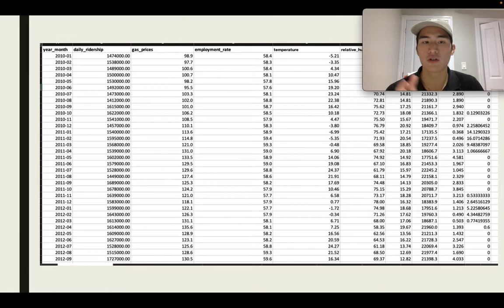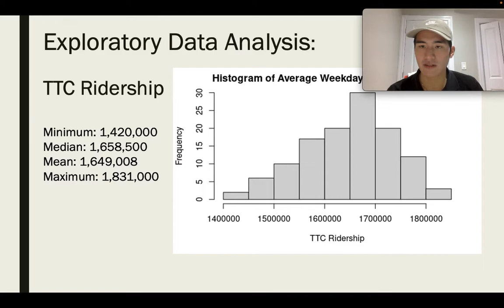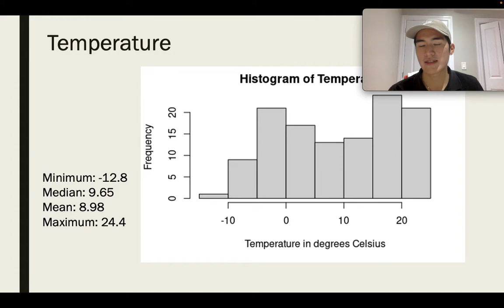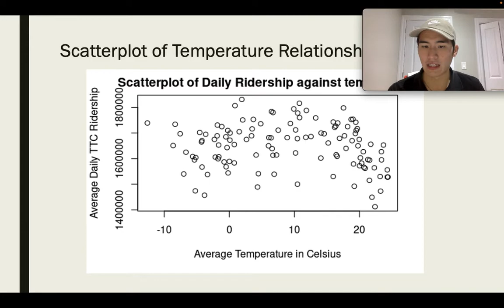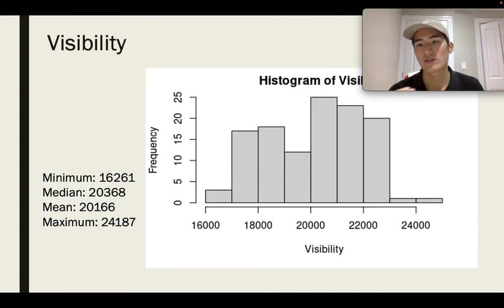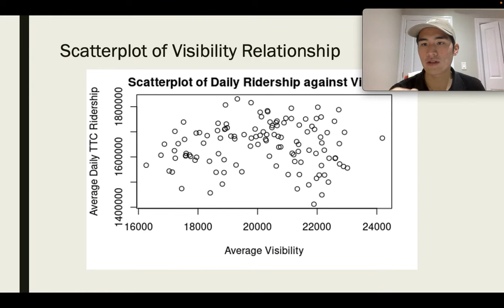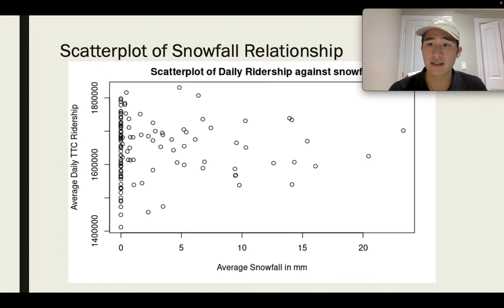STA302 Proposal Presentation